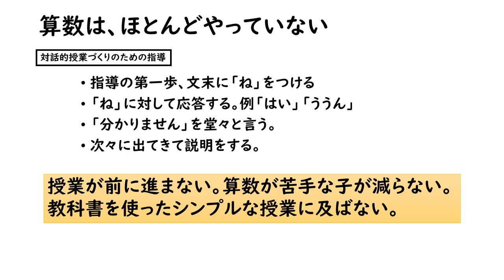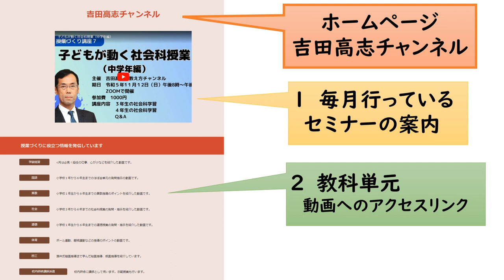どんな授業で問題解決